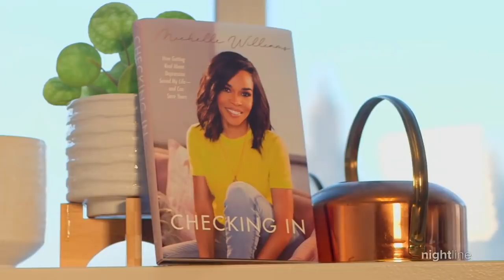Michelle Williams opens up about decades-long battle with depression | Nightline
When Destiny’s Child broke up in 2005, Williams didn’t know where she would go next. She opens up about seeking treatment and hopes her story can help others.